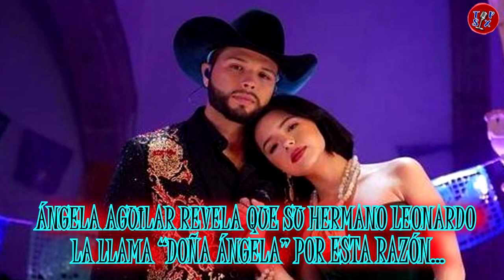ÁNGELA AGUILAR revela que su hermano LEONARDO la llama “DOÑA ÁNGELA” por esta razón….